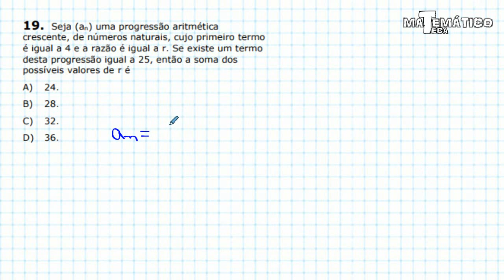Progressão aritmética - UECE 2014.1 Matemática - Questão 19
Seja (an) uma progressão aritmética
crescente, de números naturais, cujo primeiro termo
é igual a 4 e a razão é igual a r. Se existe um termo
desta progressão igual a 25, então a soma dos
possíveis valores de r é

A) 24.
B) 28.
C) 32.
D) 36.